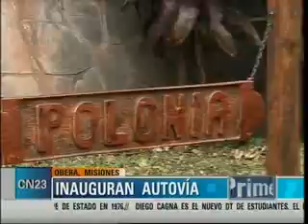CN23-Seronero.Closs inauguró autovía en Oberá, que además se prepara para la FN Inmigrante 2012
Ricardo Seronero para CN23 desde Oberá, con la presencia del Gobernador de Misiones, Dr Maurice Closs, quién inauguró una autovía y anunció más obras para la ciudad, que además se prepara para recibir a la Fiesta Nacional del Inmigrante 2012. VIAJA POR TU PAIS, CONOCE MISIONES. Emisión viernes 29 de junio de 2012